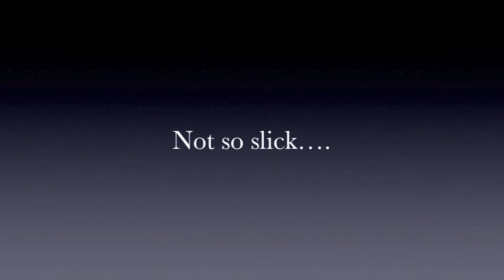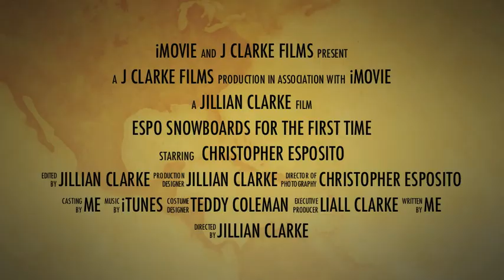Espo's first time shredding - Mountain Creek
Espo's FIrst time snowboarding
Mountain Creek
12/8/13

Shot w/ GoPro
edited w/ iMovie